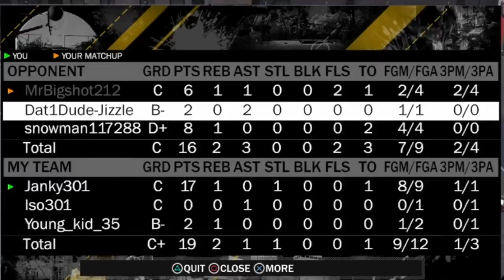20 POINTS AT THE PARK | 1 v 1 BATTLE | NBA 2K18 PLAYGROUND